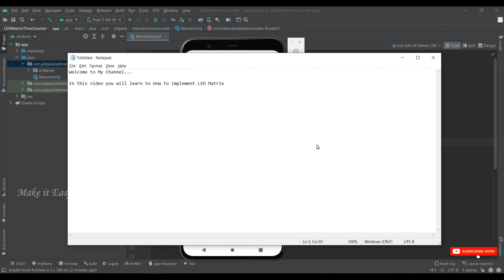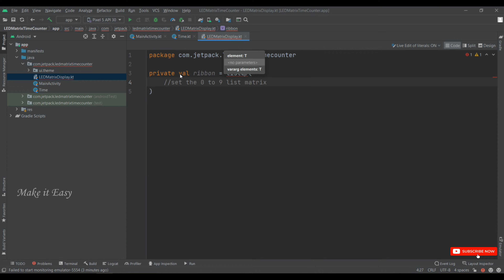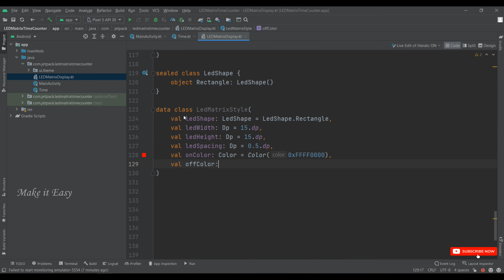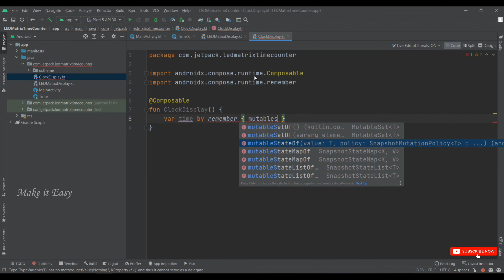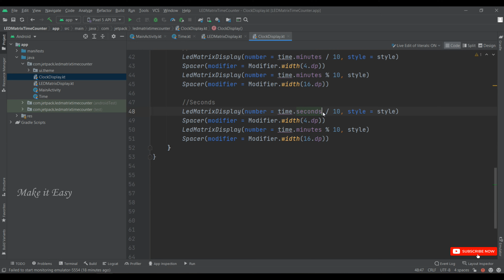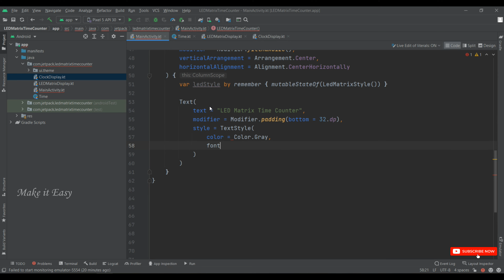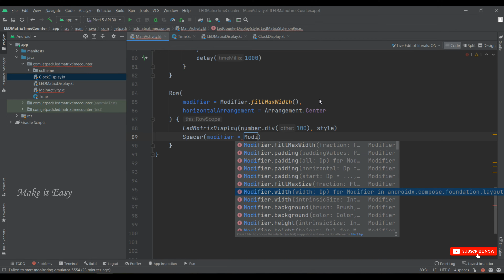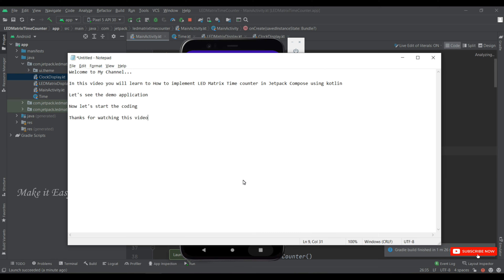How to Implement LED Matrix Time Counter in Jetpack Compose | Android | Kotlin | Make it Easy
In this video How to Implement LED Matrix Time Counter in Jetpack Compose using Kotlin.